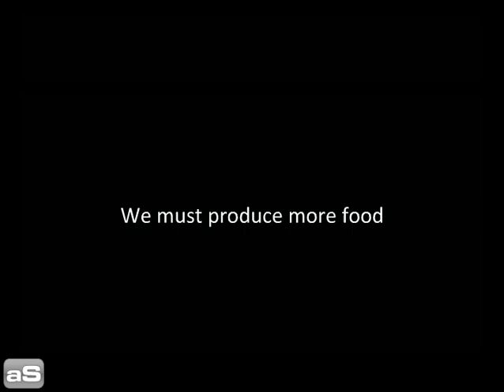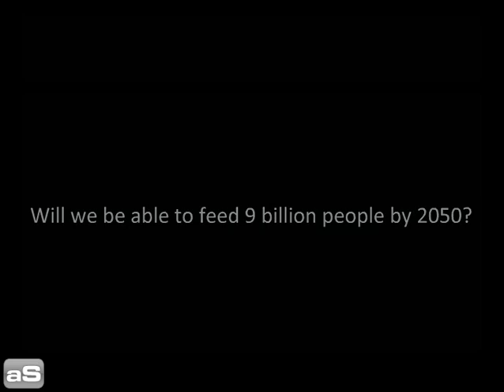Future Harvests - The video trailer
This is the video trailer for food and agriculture futurist Christophe Pelletier's book "Future Harvests - The Next Agricultural Revolution". The book explores the future of food and farming as the world population prepares to cross the 9 billion mark by 2050.
Book released in August 2010.